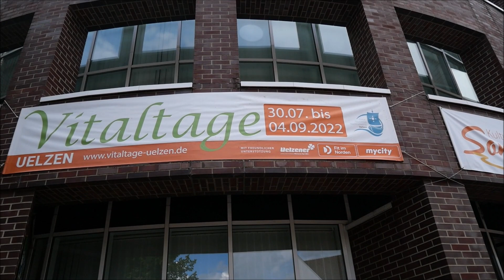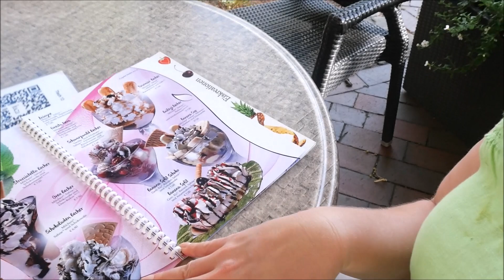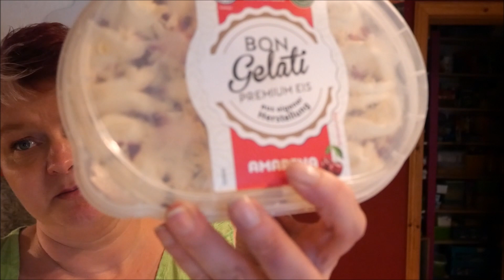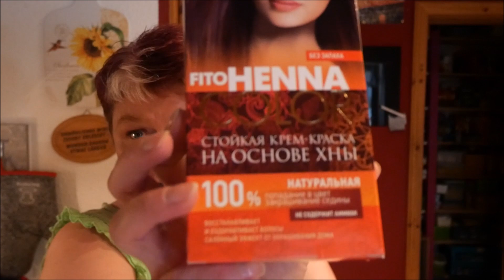Daily Vlog / Neue Frisur / Unterwegs mit Isabell / Bisschen Haushalt / Mamaalltag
Hallo,ihr lieben.
Isabell und ich haben heute wieder Mama-Tochter-Zeit in der Stadt verbracht.Ich habe mir einen neuen Haarschnitt gegönnt usw.Ich nehme euch einfach ein bisschen mit.
LG.Eure Irina.